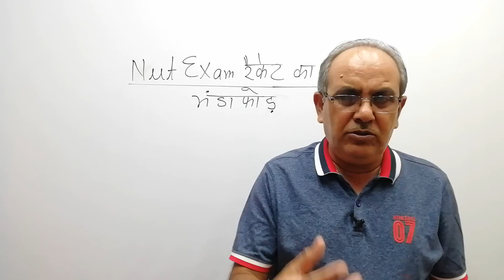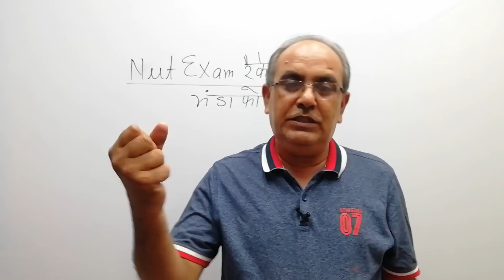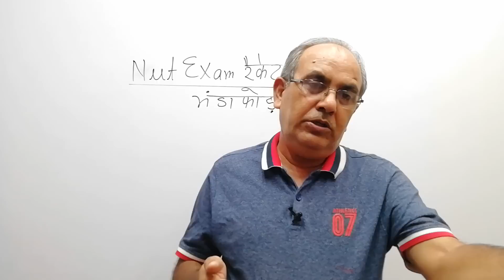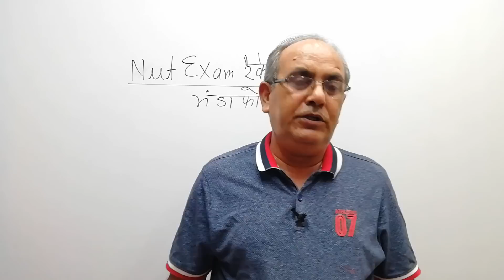Neet Exam रैकेट का भंडाफोड़